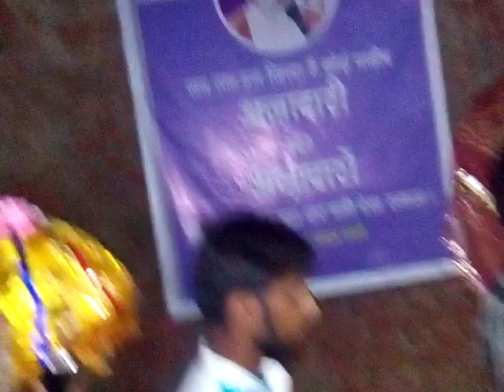7 Muharram Juloos E Mehndi (2018/1440 Hijri) Nasirabad, Raibareli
7 Muharram
Juloos E Mehndi
Nasirabad Zila Raibareli